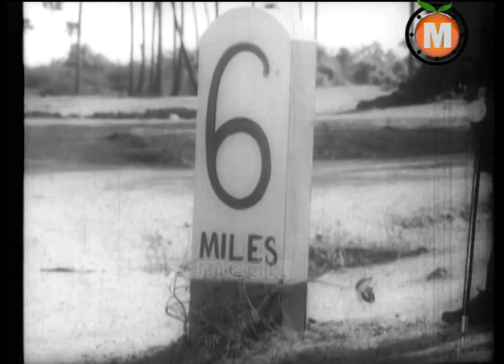Dorikithe Dongalu Telugu Movie Part 2- NTR, Kantha Rao, Jamuna.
Dorikithe Dongalu Telugu Movie ||  NTR, Kantha Rao, Jamuna.

Movie : Dorikithe Dongalu,

Directed by P Subrahmanyam. Lead roles played by NTR, Kantha Rao, Jamuna. aluri Rajeswara Rao. Produced by D.L.Narayana Rao.